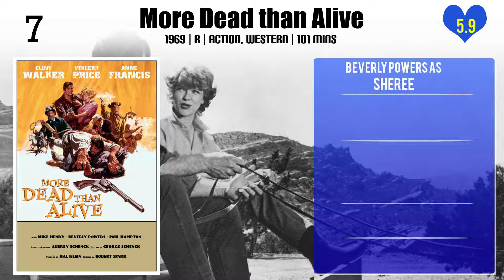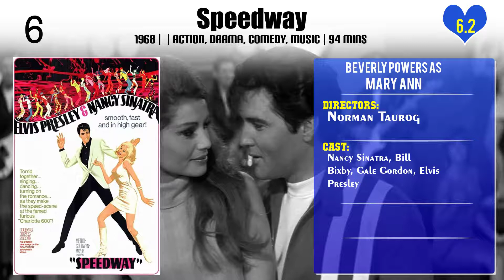Beverly Powers Top 10 Movies of Beverly Powers| Best 10 Movies of Beverly Powers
Top 10 Movies of Beverly Powers

Find the list of movies by Beverly Powers you can find more information, movie trailers, posters, reviews, youtube links in below link.

7.J.W. Coop

Please Comment down your favorite movie of Beverly Powers